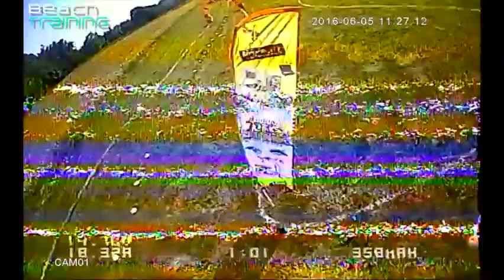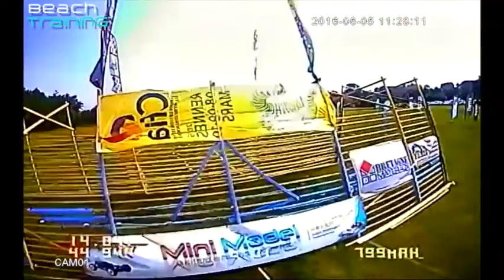Drones Breizh - Plerguer 2016 - Pilote : Beach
Les runs de qualifs et de poule A de Beach à la Breizh FPV race de Plerguer.
Classé à la 13e place / 24.

Captation : DVR